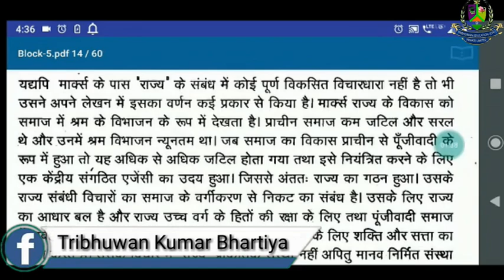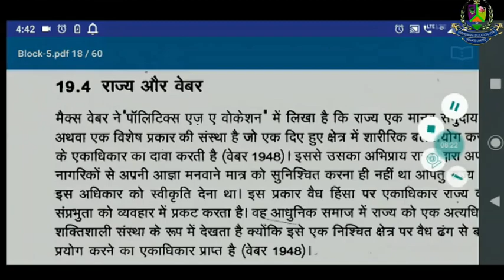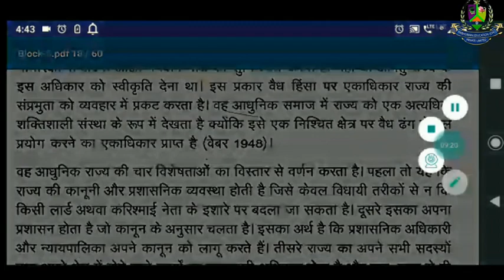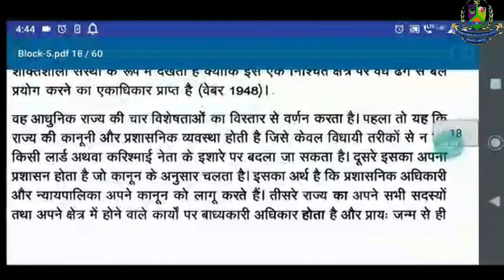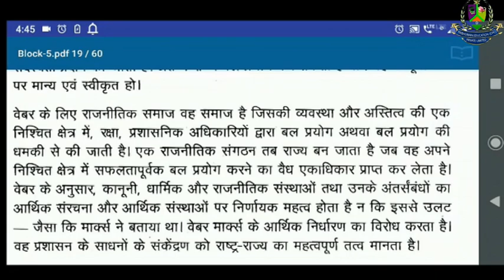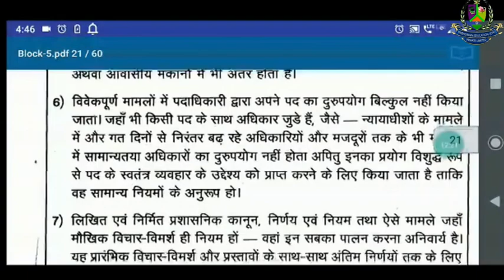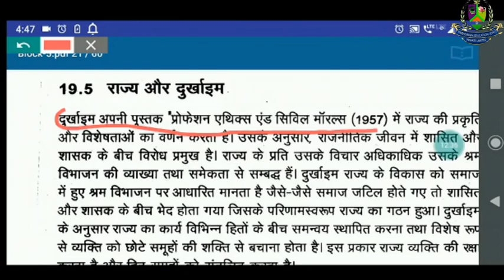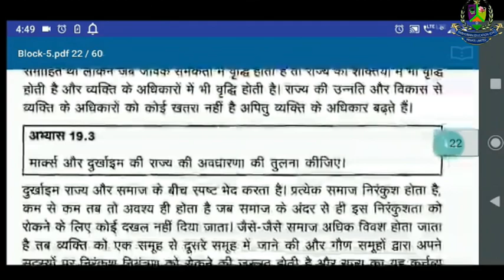Sociology Class:-44 || State Part:-2 || NTA NET JUNE-2019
In this video we have discussed about a State Part:-2